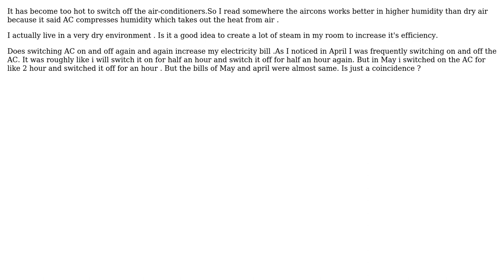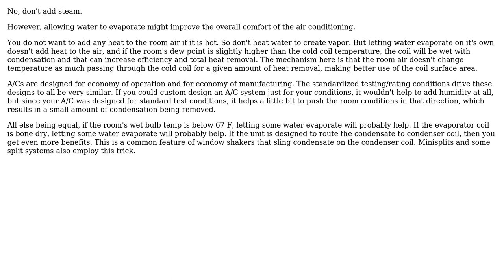Engineering: Is it a good method to reduce electricity bill (2 Solutions!!)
Engineering: Is it a good method to reduce electricity bill

With thanks & praise to God, and with thanks to the many people who have made this project possible! | Content (except music & images) licensed under CC BY-SA | Music | Images & others | With thanks to user Tiger Guy user Phil Sweet user aryan bansal and the Stack Exchange Network Trademarks are property of their respective owners. You are responsible for your own actions.